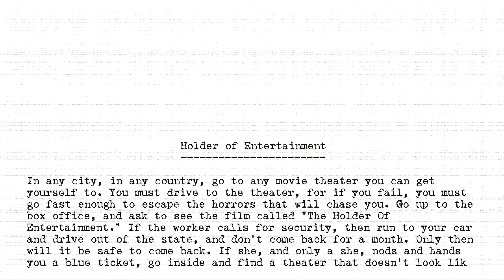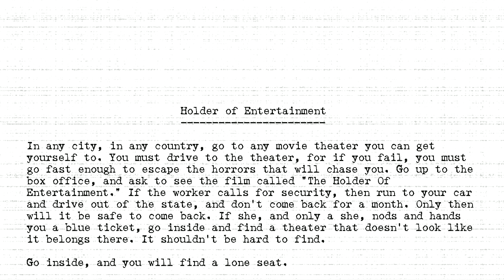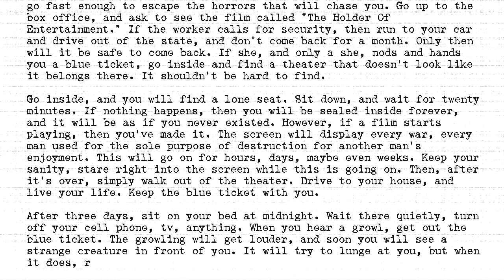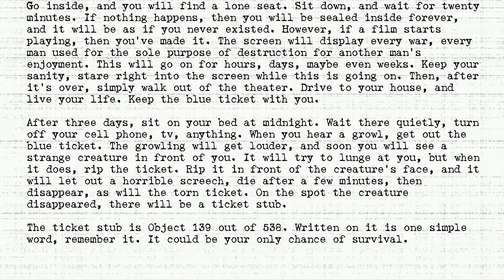The Holders - #139 - Holder of Entertainment